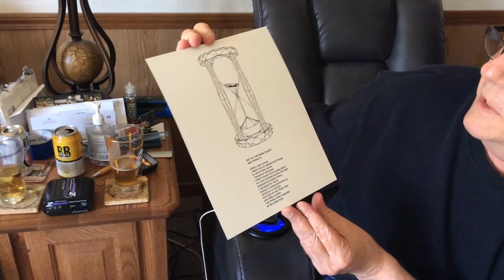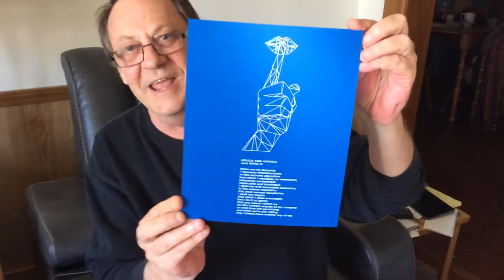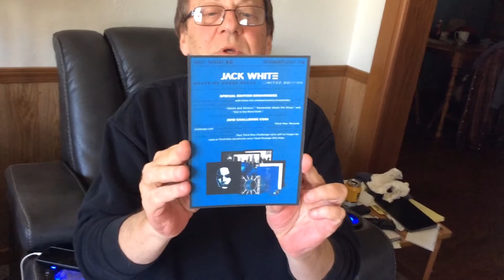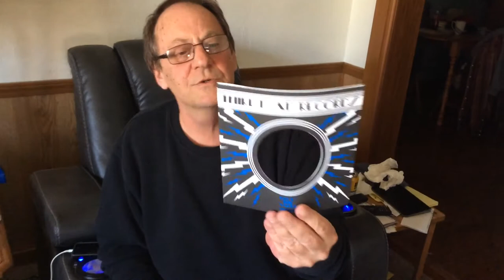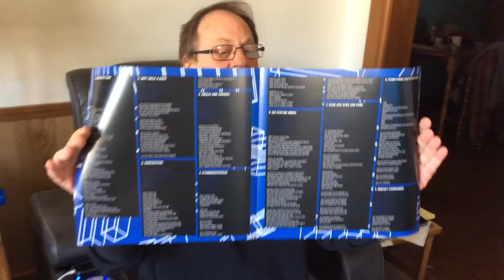Third Man Records Vault 35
review of Vault #35 Third Man Records